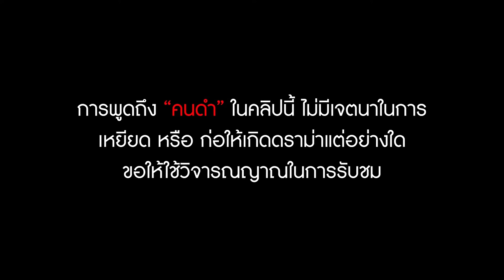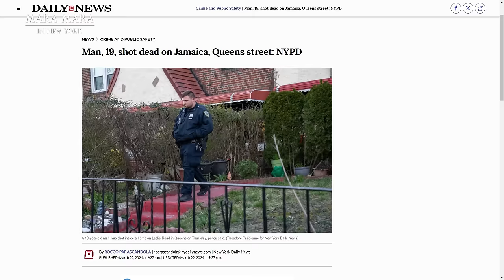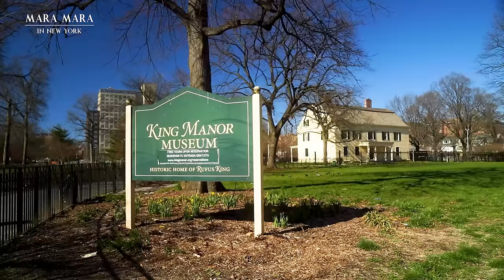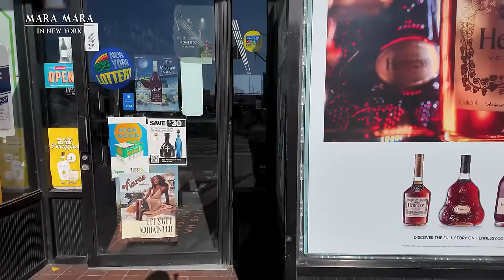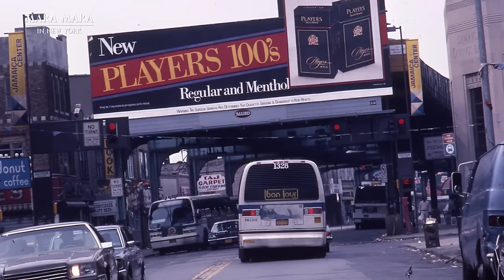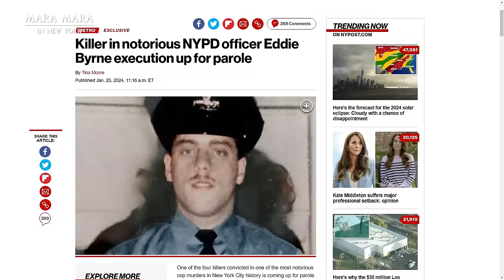ความน่ากลัวของประเทศพัฒนาแล้ว นักท่องเที่ยวต้องระวัง !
วันนี้ Mara Mara in New York จะพาทุกคนไปสำรวจย่านอันตรายอีกย่านหนึ่ง ในนิวยอร์ก ประเทศ สหรัฐอเมริกากันค่ะ  เรียกได้ว่า เป็นที่ที่อันตรายที่สุดเท่าที่เราเคยไปมา !
อาจจะเป็นย่านที่น่ากลัวที่สุด ที่เราได้มีโอกาสมาเยือนของ อเมริกา เลยก็ว่าได้
สถานที่แห่งนี้ก็คือ Jamaica นั่นเองค่ะ

สำหรับคนที่วางแผนว่า จะมาเที่ยว นิวยอร์ก หรือ อเมริกา ในอนาคต เราหวังว่า การทำคลิปของเรา จะทำให้ทุกคนได้เห็นอเมริกา มากขึ้นนะคะ

ติดตามคลิปอื่นของเราได้ที่

คลิป สำรวจ Los Angeles ย่านคนไทยที่ใหญ่ที่สุดในอเมริกา

สำรวจย่านผู้อพยพของมหานคร นิวยอร์ก

หาหมอในอเมริกา ทำยังไง คนไทยหาได้ไหม?

 อาชีพช่างภาพในนิวยอร์ก ได้เงินเท่าไร

เปิดบ้านที่ New York ราคาเกือบแสนนึง มีไรบ้าง

ขับรถส่งอาหารใน New York 1 วัน ได้เงินเท่าไร รวยมั้ย ทำเป็นอาชีพหลักได้มั้ย

ชีวิต 1 วันของการ์ดกับการทำงานสองอาชีพ เช้าทำงานออฟฟิส เย็นทำงานเด็กเสิร์ฟร้านอาหารไทย

เล่าประสบการณ์ พร้อมแนะวิธีการทำใบเขียว Green Card

อุทาหรณ์เตือนใจเรื่องร้ายๆที่คนไทยหลายคนต้องเจอที่นิวยอร์ก อเมริกา

ตามติดชีวิตแม่ค้าขายผัก ผู้เป็นเบื้องหลังของชีวิตเราที่อเมริกา

บินกลับไทยครั้งแรกในรอบ 5 ปี! คิดถึงพ่อกับแม่ที่สุดเลย

ลูกค้าจองเต็ม 4-500 คนทุกวัน ! เด็ดจริง ร้าน Soothr แห่งมหานครนิวยอร์ก

เดินเล่นย่าน รัสเซีย กิน อาหารจอร์เจีย เที่ยวทะเล Coney Island

ภารกิจใช้เงินให้หมด 100 $ กินอาหารอร่อยและถูกมากย่าน Chinatown ของ New York

ช้อปปิ้งวัตถุดิบอิตาเลียนแท้ๆ ในย่าน Little Italy, New York จากร้านดังอายุกว่า 100 ปี อร่อยมากกกกก